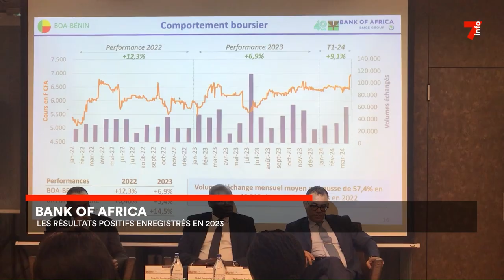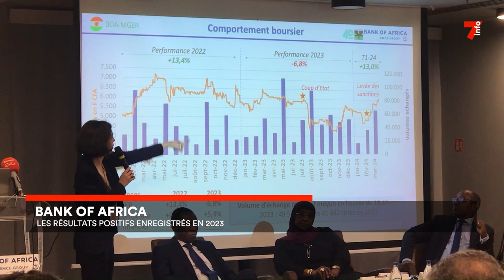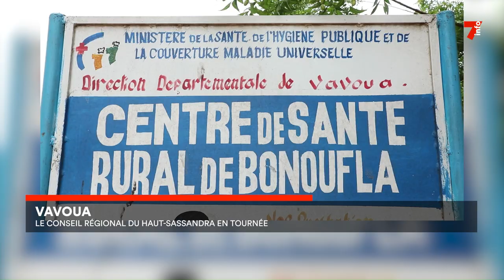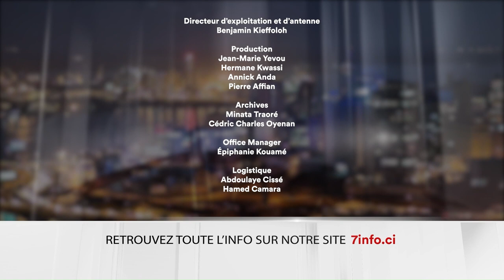Le 7 minutes du 24 avril 2024 (édition du 19H)